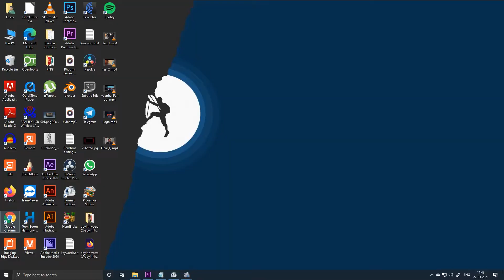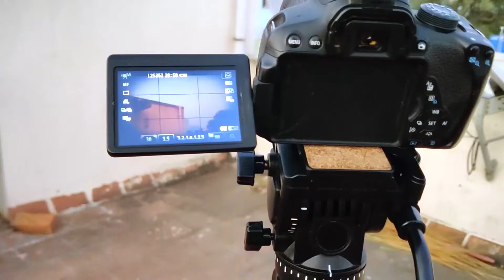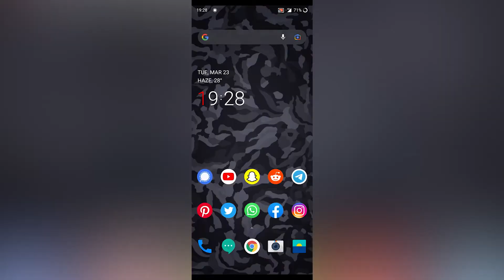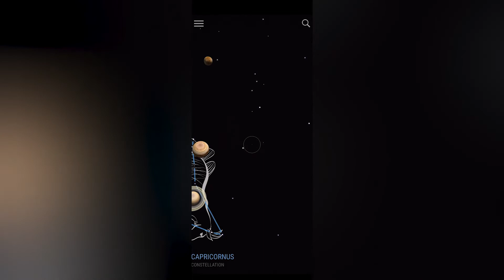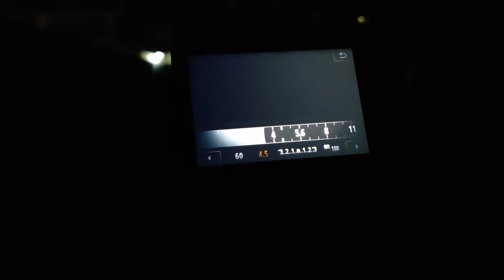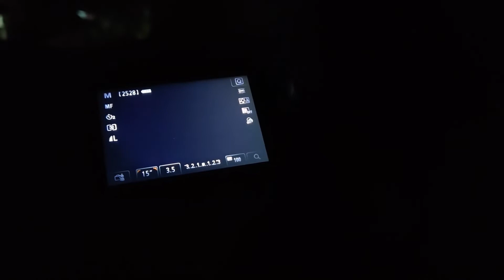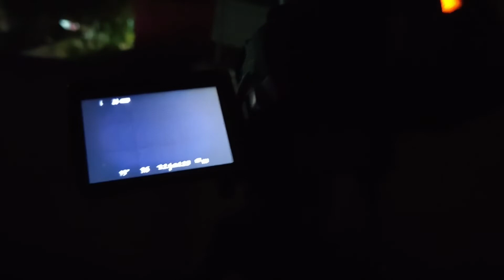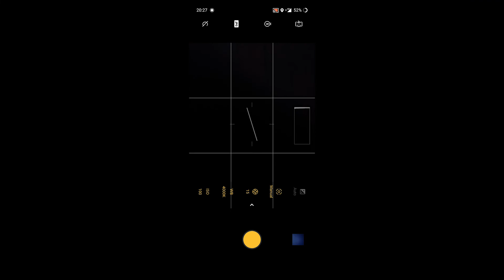DSLR & Mobile Astrophotography | A beginner's guide | In Tamil | CamBros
Hey Everyone! Welcome to another video of CamBros! In this video, let's get to know about Astrophotography! Astrophotography is a amazing photographic technique nowadays widely used by many photographers and amateur astronomers.